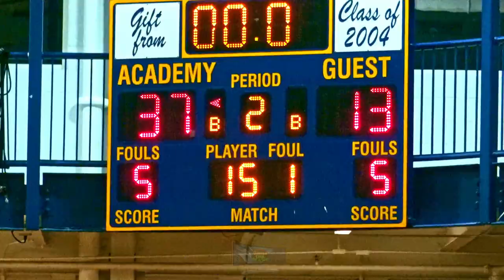Girls Sectionals: Cohoes vs Albany Academy for Girls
Girls Class B Sectionals 1st Round:

Cohoes Tigers vs Albany Academy for Girls Bears